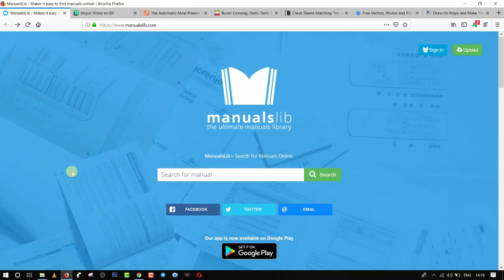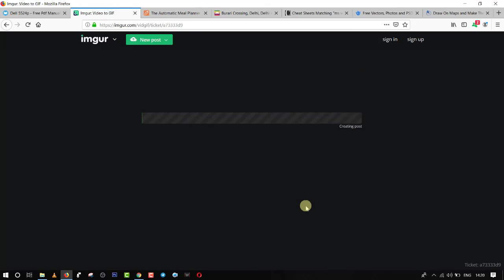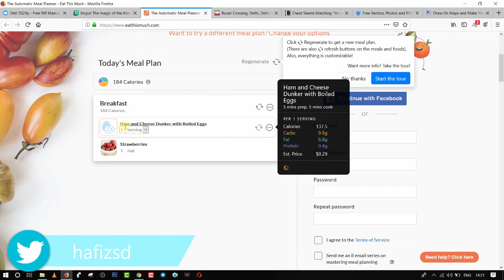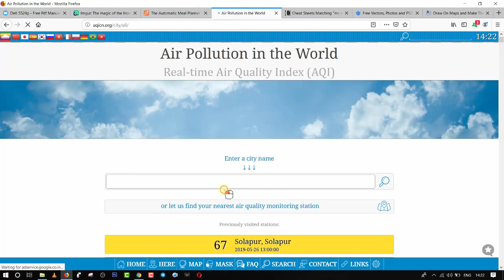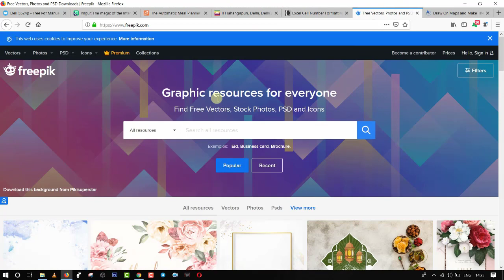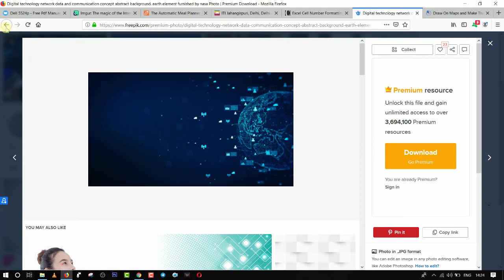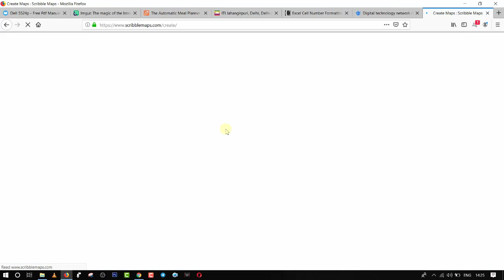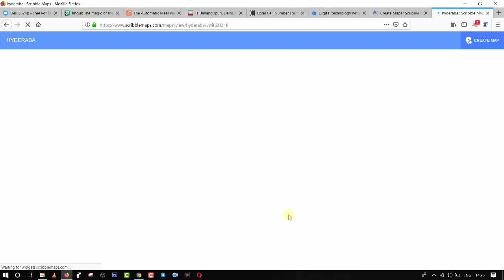7 Useful websites for everyone telugu 2019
Useful websites for everyone telugu 2019